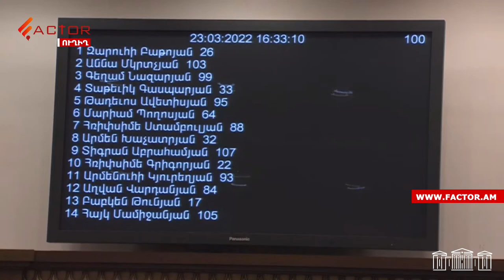ԱԺ-Կառավարություն հարցուպատասխանը․ ՈՒՂԻՂ